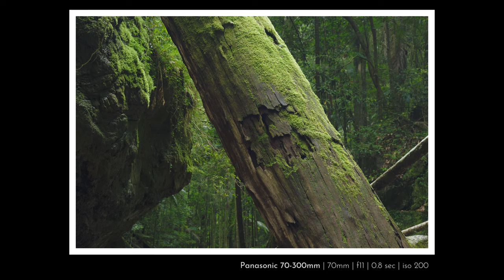One of my BEST days of Landscape Photography!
Join me for one of the most beautiful landscape photography journeys I've ever been on, through a lush rainforest valley to a spectacular hidden waterfall. I had such a magnificent day, came away with  some images I love, and can't wait to head back here to explore the endless photographic opportunities!

MY GEAR
Panasonic Lumix S5
Panasonic 20-60mm
Panasonic 70-300mm
Panasonic 50mm f1.8
Leofoto LS-284C tripod with LH-30 head
Leofoto MP-284C Monopod
F-Stop Kashmir UL backpack with F-Stop Medium Slope ICU
Kase Wolverine Magnetic Circular Filters - Professional Kit

MUSIC
Danny Lapthorne "Alba"
Danny Lapthorne "Woodland Wander"
Danny Lapthorne "Steam Train"
Danny Lapthorne "Echerntal"